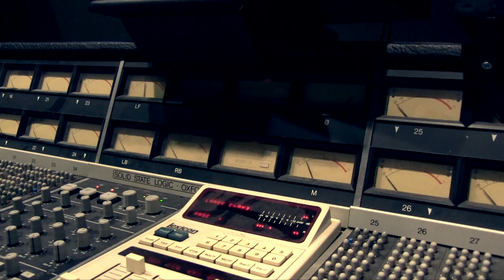Ask Carol - Gonna Do It - Behind the scenes (Subtitled)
Interview with Ask Carol, the winners of the first ever PhatCat® Sessions. The band released their debut single "Gonna Do It" on March 10th 2017, and are heading to the SXSW festival the following week. In this video interview recorded during the recording of their debut single, they talk about the challenges of being a band in 2017, how they started out and their plans for the future.

Topics:
0:00 Hello, we are Ask Carol
0:14 Recording "Gonna Do It"
0:57  What is "Gonna Do It" about?
1:17 The challenges of being independent artists
2:05 What are your plans after the relase of "Gonna Do It?"
2:22 "Why we're focusing on Asia"
2:58 What was the start of Ask Carol?